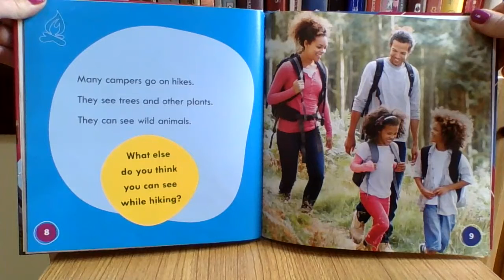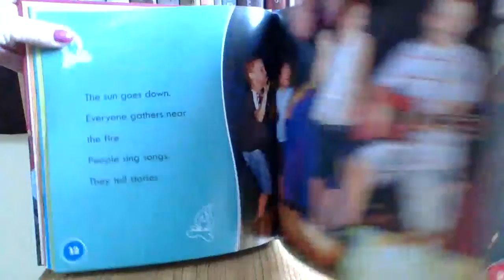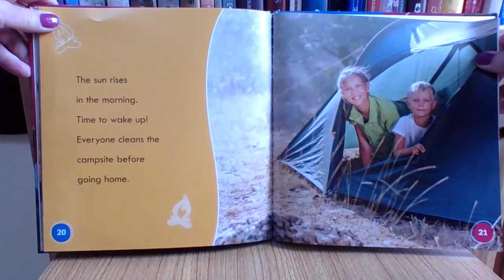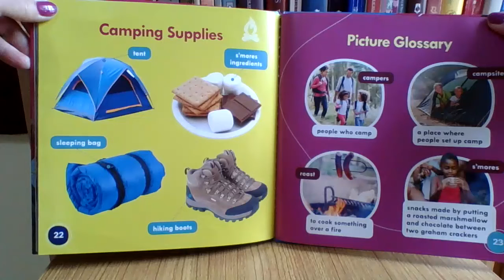Week 8 - Story 1 : Going Camping